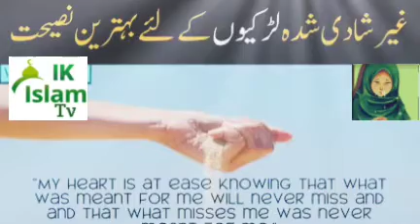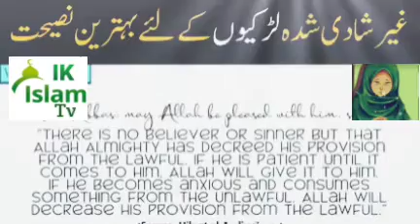100% true لڑکیوں کے لئے خاص طور پر یونیورسٹی جانے والی لڑکیوں کو بہترین نصیحت، بچائیں اپنے آپ کو؟